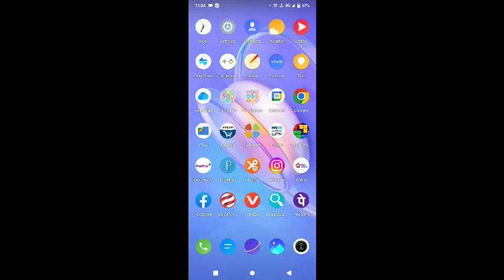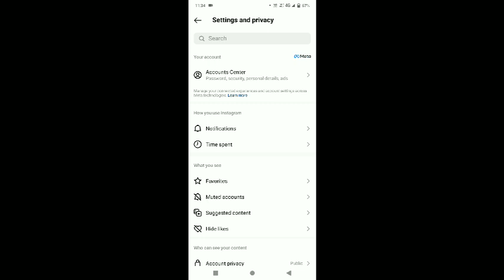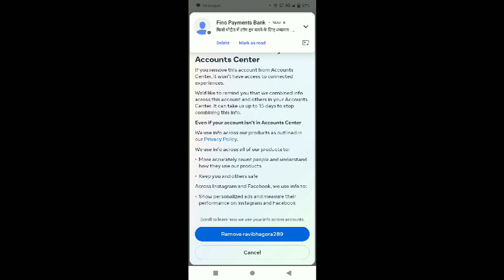Instagram Account Delete Kare Permanently | सबसे आसान तरीका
search 🔍🔍🔍
account delete Instagram
permanent delete Instagram account
delete Instagram
Instagram id delete
Instagram id remove